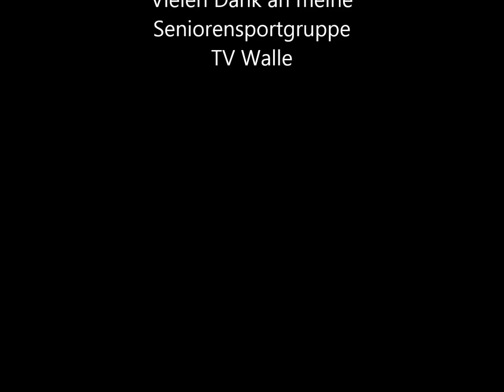Greuelwichtel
Greuelwichtel gehört zu jeder Weihnachtsfeier und bringt eine Menge Spass